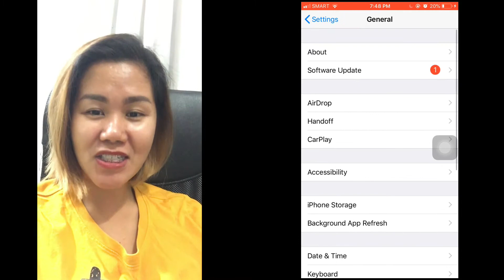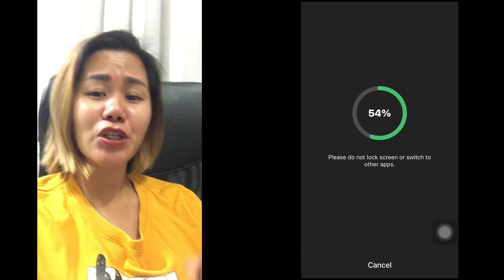NOT CONVERTING video in INSHOT APP for IPHONE USER (How to solve this?)| RENJE DIAZ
other videos are:
FOOD PHOTOGRAPHY